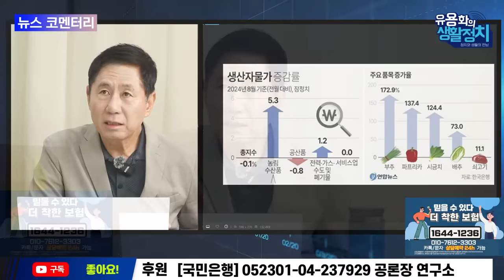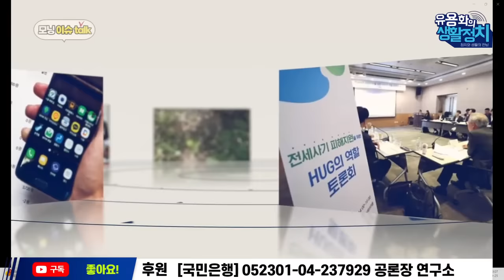[🔥HOT 뉴스코멘터리] 김종대의 작두, 한준호 최고위원 | 명태균. 김건희를 쓸자